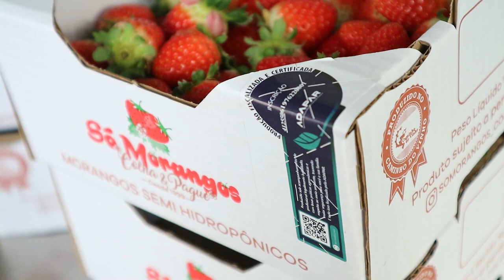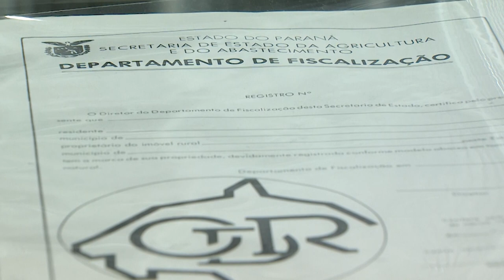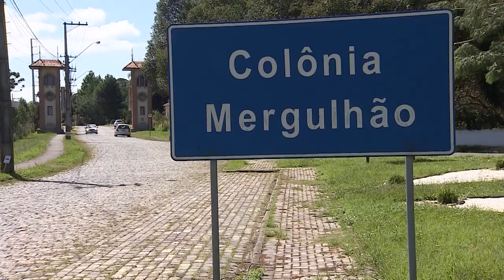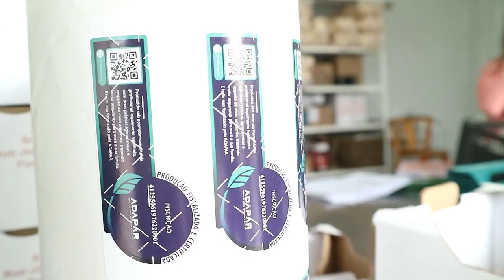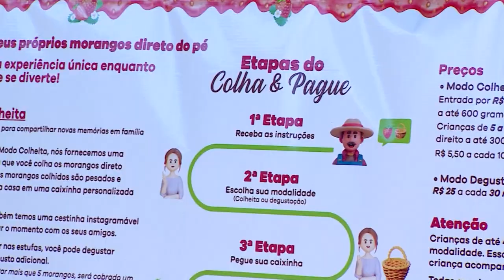AgroTur: Cultivo de orgânicos está mudando a vida de pequenos produtores no norte pioneiro